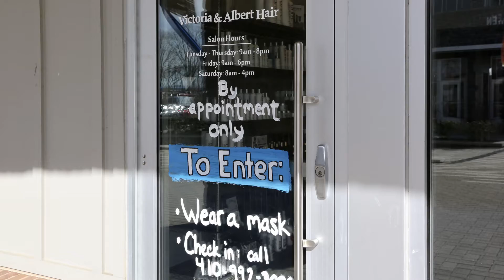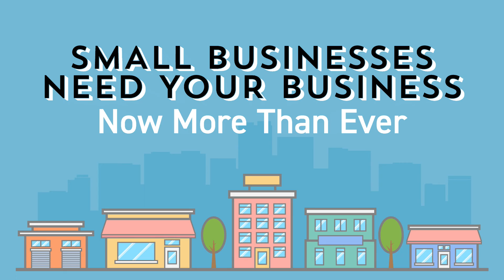County Executive Ball Encourages You to Support Your Small, Local Businesses During This Pandemic